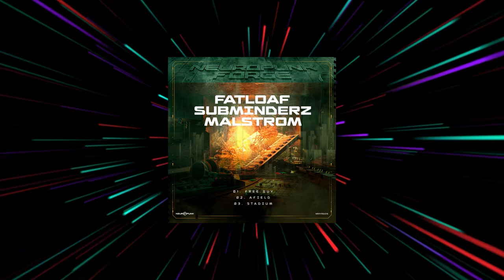Neurofunk/DNB mix Vol 17 by dnbdenboy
Another mix in april 2024, love is rising for neurofunk&dnb every year.
  1. 00:00:00 HighThere - I Want It
  2. 00:04:35 Plago - Ethnic
  3. 00:06:24 MNDLB5 - Jump
  4. 00:07:32 Zombie Cats - Psycho
  5. 00:09:51 IJENTA - Catharsis
  6. 00:11:19 Mayel - Fury
  7. 00:12:53 NERVƎ - Rocket Bunny
  8. 00:14:24 Ed Rush - Body Back
  9. 00:17:19 Grinder - Vengeance
10. 00:18:46 Rieger - Butcher
11. 00:20:21 Mayel, IRONTYPE - Mixture
12. 00:21:56 Zigi SC - Pull Up
13. 00:24:34 Plago - Full cycle
14. 00:25:45 Plago - Tornado
15. 00:28:41 Finalfix - Hellfire
16. 00:31:23 TR Tactics, Symplex - Bass In The Place
17. 00:32:35 CPTL PNSHMNT - Grim Reaper
18. 00:34:21 Zigi SC - Focus & Concentration
19. 00:35:58 Symplex, Prdk - Like This
20. 00:37:19 Plago - Harvester
21. 00:38:13 Dub Elements - Closer
22. 00:39:41 Rieger - Obscuration
23. 00:41:12 Magnetude, Burr Oak - I Want You
24. 00:43:03 Rieger - Event Horizon Rieger
25. 00:44:29 Prdk - Pop Dat
26. 00:46:13 Fatloaf, Subminderz, Malstrom - Free Guy
27. 00:48:06 Merikan - Warhammer
28. 00:49:42 Gydra, Sitri - Mozgus
39. 00:51:38 Mayel - Money Rush
30. 00:52:46 NERVƎ - Kitchen Fight
31. 00:54:46 Karpa, Zigi SC - Blood Payments
32. 00:56:25 Rieger - Denounce
33. 00:58:13 Grinder - Side Worker
34. 01:01:27 HighThere, MiRo - Going Dark